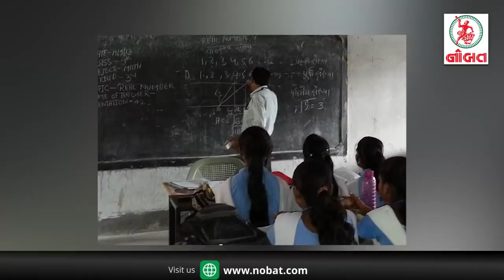News Flash: જામનગર જિલ્લામાં કોરોનાનાં નવા ૯૯ કેસ